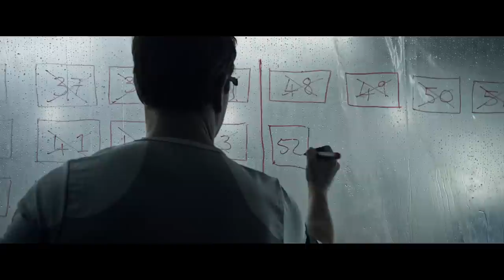The Martian - Official International Theatrical Trailer #1 [HD]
Ini adalah trailer terbaru THE MARTIAN. Di bioskop bulan November dalam 3D.

Selama misi ke Mars, Astronot Mark Watney (Matt Damon) dianggap meninggal setelah badai hebat dan ditinggalkan oleh krunya. Tapi
Watney bertahan hidup dan menemukan dirinya terdampar dan sendirian di planet asing. Dengan bahan makanan yang tipis, Watney harus memanfaatkan kecerdikan, kecerdasan dan semangat untuk bertahan hidup dan menemukan cara untuk memberitahu Bumi bahwa dia masih hidup. Jutaan mil darinya, NASA dan sebuat tim ahli internasional bekerja keras tanpa lelah untuk membawa “the Martian” pulang, sementara anggota krunya menyiapakan sebuah misi penyelematan. Dinagkat dari novel laris dan dibuat oleh sutradara Ridley Scott, THE MARTIAN menampilkan bintang-bintang seperti Jessica Chastain, Kristen Wiig, Kate Mara, Michael Pena, Jeff Daniels, Chiwetel Ejiofor, and Donald Glover.